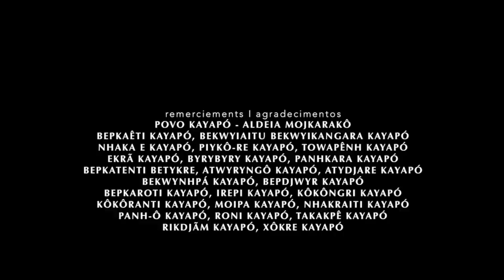POVO KAYAPÓ (Híbridos, the Spirits of Brazil)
POVO KAYAPÓ

At the Aldeia Multiétnica, the legendary Kayapó people take over the village over one day, with music, dances, and their fabulous paintings.

cc.by.nc.sa
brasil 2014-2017